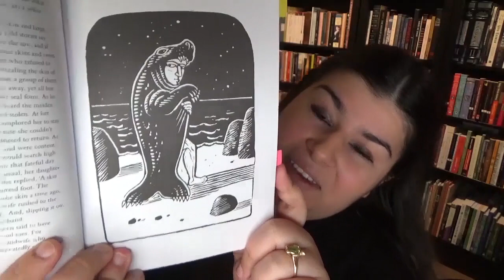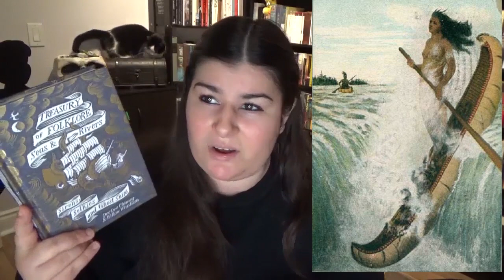Treasury of Folklore: Seas & Rivers, Sirens, Selkies, and Ghost Ships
In this video I am reviewing the book Treasury of Folklore: Seas Rivers: Sirens, Selkies and Ghost Ships

If you would like to support me in any way JUST. KEEP. LEARNING but if you really want/insist…